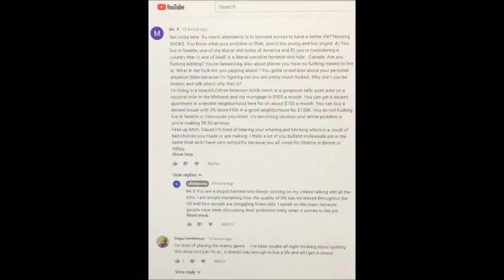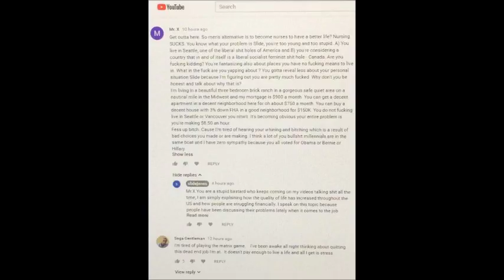Addressing a Negative Person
Some negative people just want attention